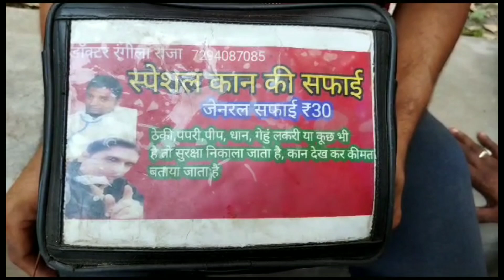अगर ओ फिल्म चली रहती तो आज हम हीरो रहते पर आज हम जीरो है......।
please support me
from dumra Sitamarhi Bihar